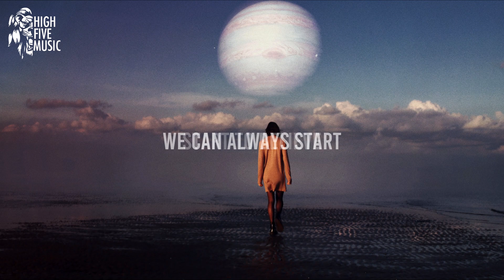SKYFAiD - Believe (Lyrics) [HFM Release]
🎵 High Five Music is an EDM label 🎵
🎶 SKYFAiD - Believe 🎶

❤️ Our best playlists for you! ❤️

📷 Wallpaper: Photo by Elia Pellegrini, on Unsplash

🎤 Lyrics:
SKYFAiD - Believe [HFM Release]

Tell me who you wanna be
We can always start
Start to believe

Tell me that you understand
Cause you are the one for me
If you just believe